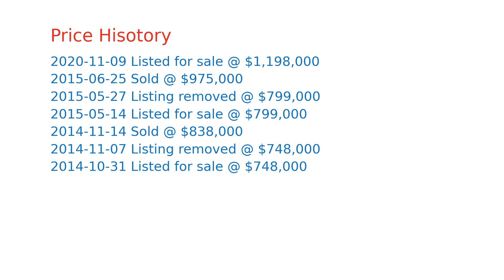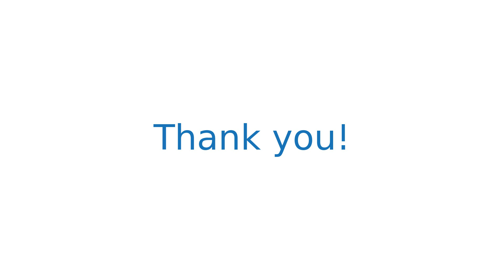$1,198,000 Mountain View home for sale on 2020-11-09 (203 Cypress Point Dr, CA, 94043)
Enjoy the conveniences of urban living in a stunning townhome at Cypress Point Woods in Mountain View. This home features immaculate and spacious living areas with abundant natural lighting, engineered hardwood floors, and a private location on Cypress Point Drive. A large family room is highlighted by new Anderson windows and a sliding glass door leading out to the private patio, which has a perfect view of the beautiful park-like landscape. The newly updated kitchen features granite countertops, modern appliances, and plenty of cabinetry. The dining area is conveniently located near the kitchen. The bedrooms are conveniently located on the ground floor and are connected by an in-unit laundry room fully equipped with a new washer and dryer. The downstairs bathroom offers a shower over bathtub, tile flooring, and an updated vanity. The large master bedroom is located at the end of the hallway and overlooks a newly renovated patio with views of the community's gorgeous landscape. This master-planned community consists of over 80 units, each with their own private garages and individual parking bays, and ample guest parking. Residents can enjoy an abundance of common amenities including a clubhouse, swimming pool & spa, tennis courts, and lusciously landscaped walkways that connect the common areas through towering redwoods. Close to shopping, dining, and entertainment. Grab your bike and take the Stevens Creek Trail to Shoreline Park, or watch your favorite bands play at the popular Shoreline amphitheater. Plus, close proximity to Cal-train and the VTA light rail. This commuter-friendly neighborhood is also near Silicon Valley giants like Google, Facebook, Apple, LinkedIn, and more!